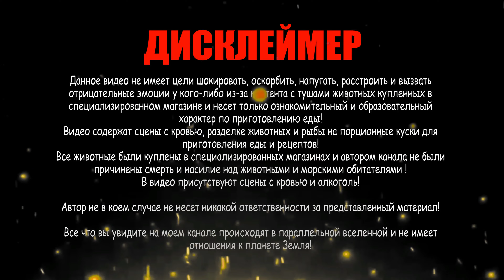Куриные крылья шампиньоны в электрошашлычнице!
Куриные крылья с шампиньонами в электрошашлычнице!
Описание
Соль по вкусу.
1 чайная ложка паприки.
1 чайная ложка куркумы.
Пол чайной ложки перца черного.
Пол чайной ложки перца каркасного.
1/3 чайной ложки базилик.
Маринуем 3 часа.
Жарим 30 минут шашлык готов к употреблению.

Мой канал: YouTube
До скорых встреч!